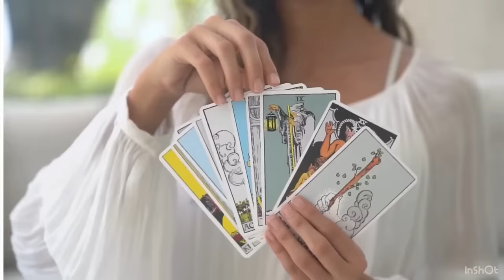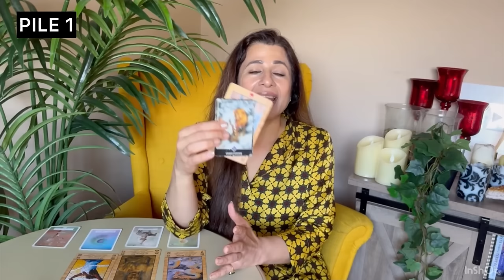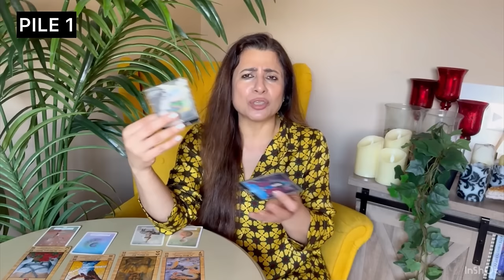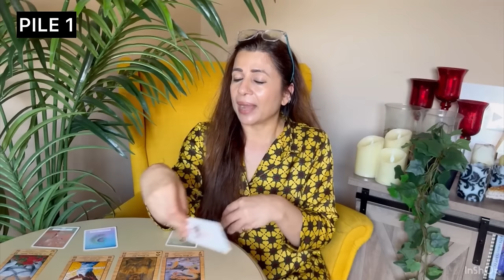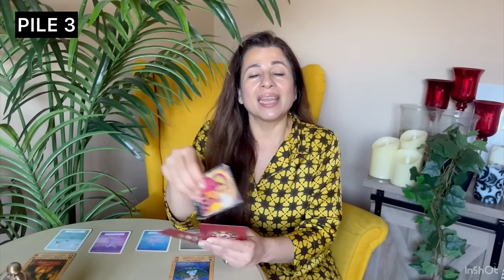🕊️ Urgent Message From Universe / God / Angels For You 🙏 | Pick a Card Tarot Reading in Hindi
🎬Intro - 00:00
🟢 Pile 1 (Green Ball) - 03:55
🧞‍♂️ Pile 2 (Genie Lamp) - 13:50
🕯️ Pile 3 (Candle Stand) - 24:12

Welcome to this timeless pick-a-card tarot reading, where you'll receive an urgent message from the Universe, God, or your Angels. This reading is designed to bring you the clarity and guidance you need in your current situation, whether it pertains to love, career, personal growth, or any other aspect of your life.